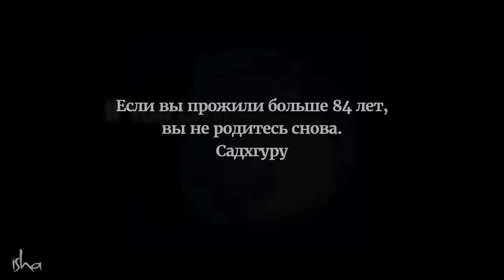Почему важно прожить 84 года?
Что будет, если вы проживете 84 года? Садхгуру говорит, что если ваша энергетическая система прошла через 1008 лунных циклов, нечто невероятное может произойти с вами.

Sadhguru Exclusive — редкие, мистические и глубокие видео. Слушайте истории о детстве Садхгуру и ранних днях его преподавания, вновь переживите сагу об освящении Дхьяналинги, исследуйте жизни выдающихся йогинов и многое другое! Предрегистрация на программу на русском языке